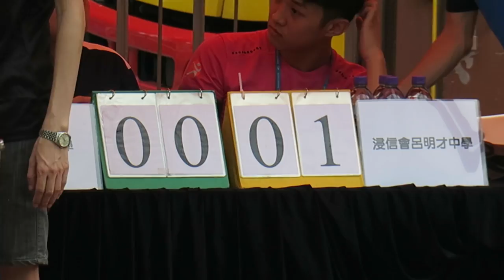呂明才vs鳳溪一中(2017.6.24.北區回歸盃足球賽學界組初賽)精華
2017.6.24.上水石湖墟球塲 11:00 呂明才(黑) 3 : 0 鳳溪一中(白)